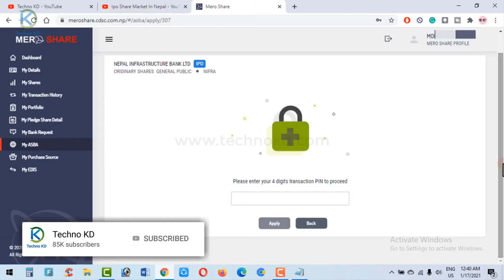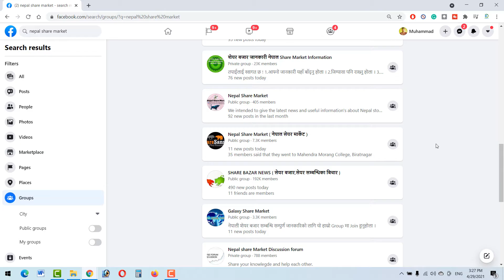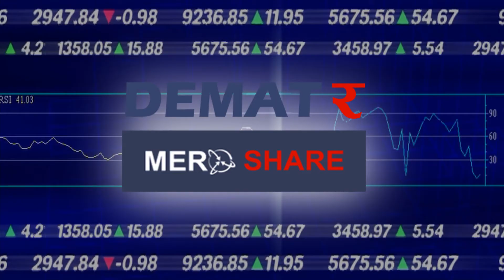IPO/Share भनेको के हो ? शेयर बजारमा कसरी आउने ? How To Enter Share Market In Nepal For Beginners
How To Enter Share Market In Nepal For Beginners 2021. Step By Step Process To Enter In Share Market In Nepal. Yas video ma nepali share market ma enter garna ko lage hami lai ke ke garu parxa kasare online bata ipo/share apply garna sakinxa yasko jankare yas video ma share garekoxu.